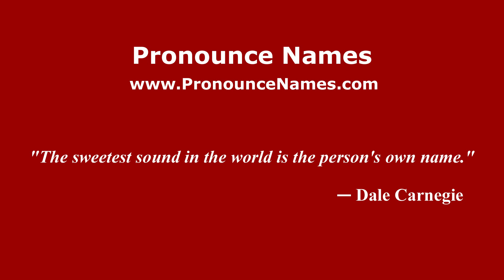How to pronounce Bengkulu Selatan (Indonesia/Indonesian) - PronounceNames.com